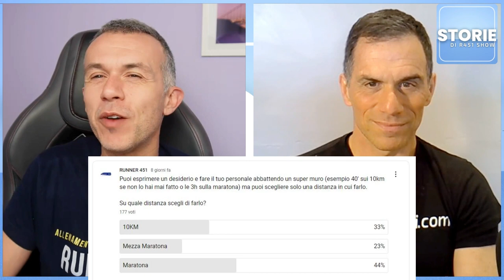DAVIDE CASSANI come ho corso la Maratona in 2h45'| RUZZO ogni giorno racconto lo sport | SdR451 N°12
Davide Cassani ospite della puntata n°12 di STORIE di Runner 451, lo show e podcast dedicato al running. Nella lunga intervista concessa ai due conduttori, Simone Cellini, di Russi e Marco Raffaelli di Roma, Cassani oltre a raccontarci di come si è allena e di come ottenne un tempo eccezionale in maratona, ha affrontato molti argomenti tra cui il ritorno dei campioni al Giro di Italia, l'importanza del Tour De France nella nostra regione nel 2024, il problema del troppo professionismo tra i giovani e di tante altre curiosità

Nella stessa puntata ospite anche il giornalista esperto di sport, de Il Giornale, Antonio Ruzzo, che ogni giorno scrive di sport nel suo blog sul Il Giornale, oltre che a praticarlo assiduamente.

Simone ci spiega come la bicicletta possa aiutarci a correre meglio.

Storie di Runner 451 – che cos’è
Storiecorrenti e Runner 451 hanno creato Storie di Runner 451 Show una trasmissione interamente dedicata al running in tutte le sue derivazioni con tante rubriche, reportage dalle gare, ospiti, recensioni, e tantissime curiosità.
Nasce per il web e dalla rete ha fatto proprie il ritmo e la versatilità.  In 30 minuti gli autori riescono a dare spazio a storie di grandi campioni, appassionati, eventi e brand.
Le puntate costruite con rubriche accattivanti vedono professionisti del mondo dello sport e della comunicazione alternarsi in un mix di consigli pratici e analisi di un mondo sportivo in continua evoluzione.
Storie di Runner 451 va in onda tutte le settimane  sfruttando la massima condivisione dei 75.000 follower delle due piattaforme Storiecorrenti e Runner 451 viene condiviso tra podcast e social network restando on line per sempre.